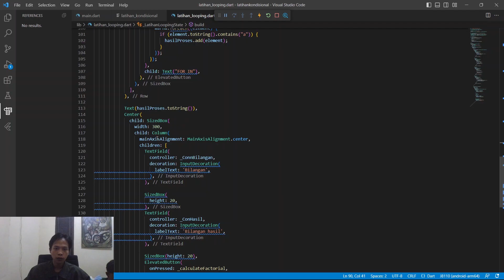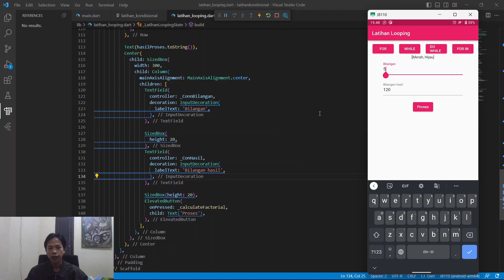Latihan 5 Flutter (Looping) - Pemrograman Mobile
Iqbal Setyo Priatmoko
21SB1012
BD21A